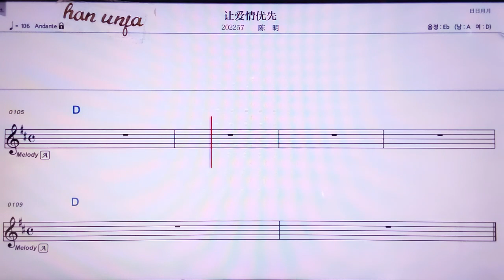💖링아이칭여우씨앤/천밍 👍MR,노래방, 악보, 코드,Karaoke With Sheet Music